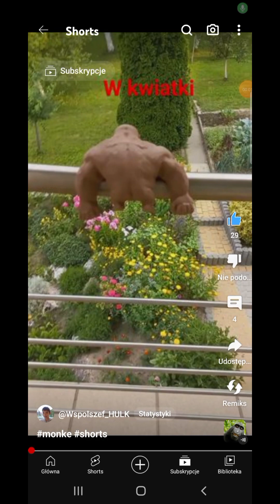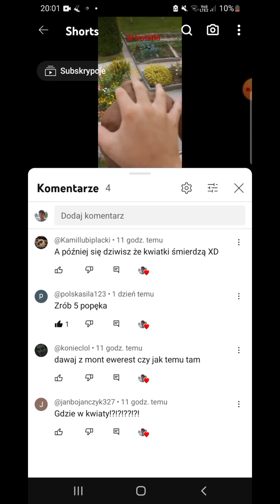Musiałem zrobić 5... SPECJAŁ NA 100 SUBÓW #18